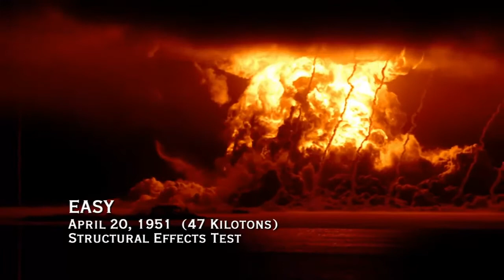47 Kilotons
Song name: Mike Oldfield - Nuclear

Found this on 4chan